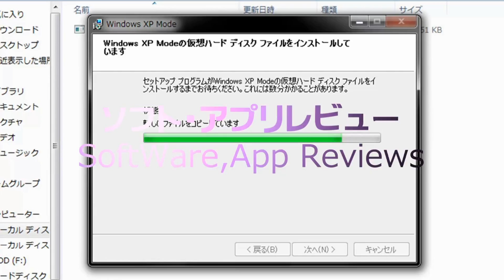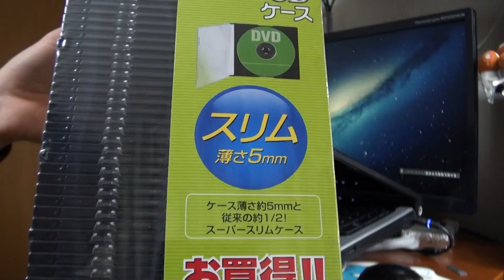サンワサプライ DVD･CDケース 50枚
サンワサプライの「 DVD･CDケース」50枚入り「FCD-U50MBKN」を購入しました～
クラスのDVD制作中で、1枚1枚のDVDをこのケースに入れて配りたいと思います～